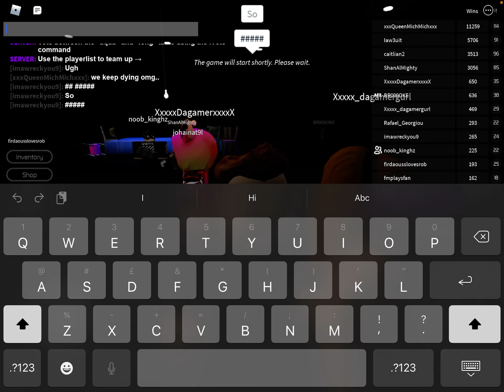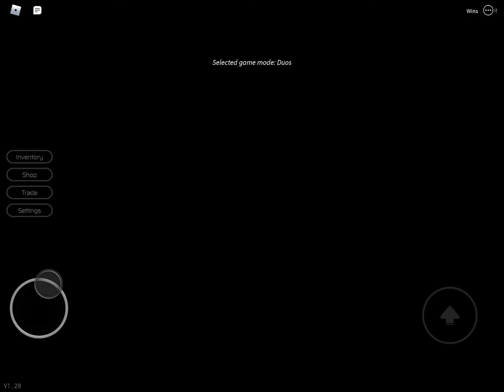Breaking point battle!